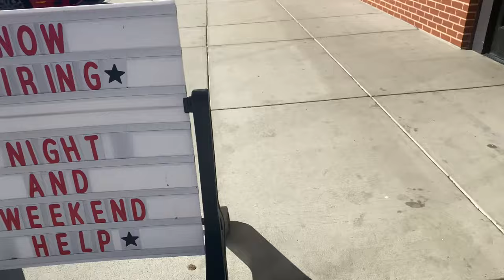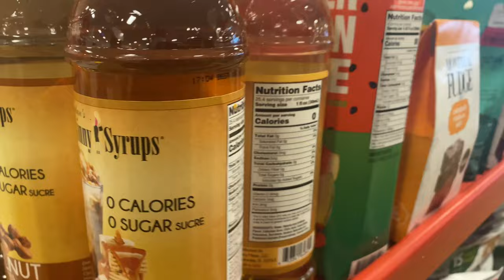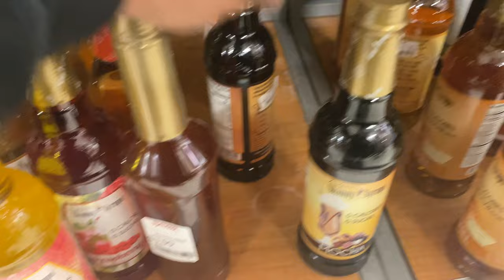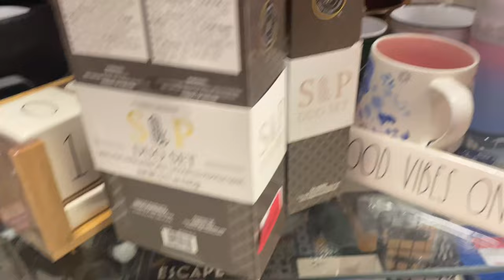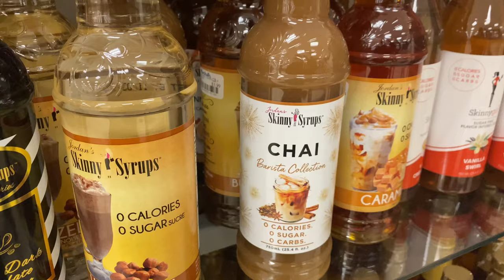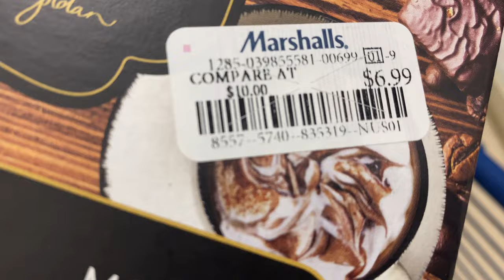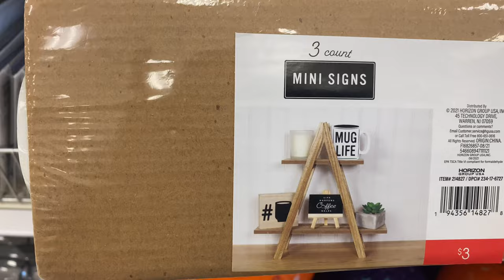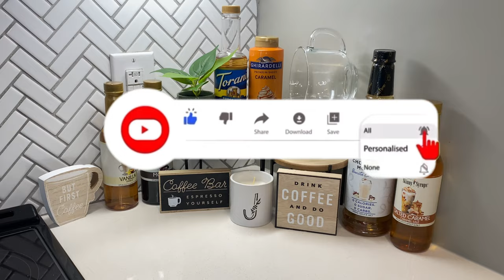Spend the Day with Me: Vlog | Coffee Corner Shopping | Tjmaxx, Marshalls and Target | Jerzey Elise